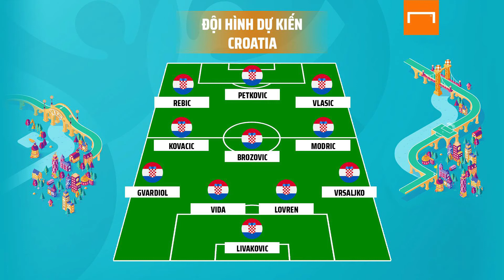[EURO 2020] NHẬN ĐỊNH BÓNG ĐÁ HÔM NAY: CROATIA VS TÂY BAN NHA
Chào buổi sáng, những người đang theo dõi kênh YouTube của Goal Vietnam!

Những nhận định về trận đấu giữa Croatia và Tây Ban Nha đã có trong video này 👇
Hãy cùng ấn vào và xem thôi!

Còn nếu bạn muốn có được những thông tin TỔNG QUAN NHẤT về Vòng chung kết EURO 2020?

Tìm hiểu thêm về Goal Vietnam ở đây nha:
© Bản quyền thuộc về Goal Vietnam